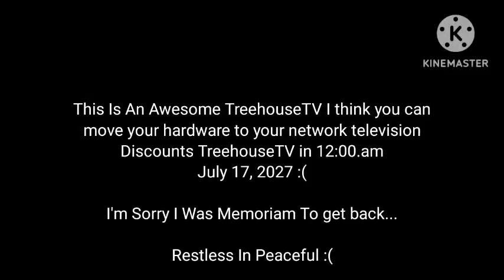TreehouseTV Final Minutes Of the Air (July 17, 2027)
(CosmoVerse)

Happy April Fools Day CosmoVerse!